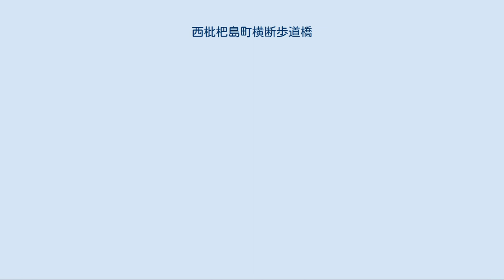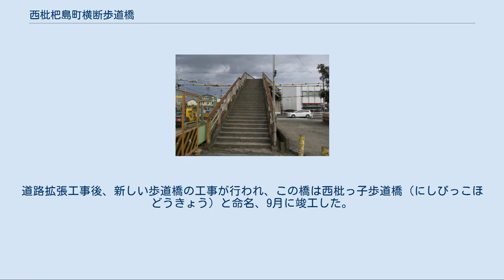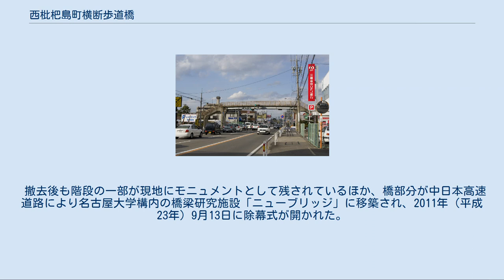西枇杷島町横断歩道橋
西枇杷島町横断歩道橋の階段 西枇杷島町横断歩道橋（にしびわじまちょうおうだんほどうきょう）は、愛知県清須市の県道67号名古屋祖父江線・県道190号名古屋一宮線の二見交差点に架かっていた歩道橋である。
1959年（昭和34年）6月27日に竣工・開通した日本初の歩道橋であったが、2010年（平成22年）4月10日に取り壊された。
撤去後、2011年（平成23年）に名古屋大学構内に移築された。
 1959年（昭和34年）6月27日に学童専用陸橋竣工式が行われ、開通した。
全長46.8 m（階段を含む）、幅2.5 m、高さ5 mで、現在の歩道橋のような鉄骨製ではなく、階段部は鉄筋コンクリート製、端の部分は鋼鉄製であった。
設計・施行は名古屋造船株式会社（現在の株式会社IHI）で、日本で初めての歩道橋ということで造船技術が応用されたと考えられる。
 歩道橋がある県道67号名古屋祖父江線は旧国道22号線で、当時は毎日必ず一件は交通事故があるという非常に危険な道路だった。
二見交差点のすぐ近くには西枇杷島町立西枇杷島小学校（現在の清須市立西枇杷島小学校）、その近くに西枇杷島中学校があり、児童・生徒は登下校時にこの危険な国道を渡らなければならなかった。
1957年（昭和32年）1月には小学校の児童が交通事故で重傷を負ったため、危機感を持った両校のPTAを中心に子供たちが安全に道路を横断できるような対策をとの陳情が重ねられた。
建設省（現在の国土交通省）、中部地方建設局、警察が慎重に協議を重ねた結果、歩道橋が設置される運びとなり、総工費320万円（当時、現在の2000万円）でこの歩道橋を完成させた。
 県道67号名古屋祖父江線の道路拡張工事で西枇杷島町横断歩道橋の取り壊しが決定すると、地元メディアなどで度々取り上げられ、地元有志らが思い出を残そうと「西枇杷島夢のかけ橋実行委員会」を設立した。
2010年（平成22年）2月7日の名岐駅伝では横断幕も用意された。
3月12日に「渡り納め式」が行われ、小学校の在校生や卒業生など1000人以上が渡り納めをした。
 西枇杷島町横断歩道橋は4月10日に撤去され、50年の歴史に幕を閉じた。
道路拡張工事後、新しい歩道橋の工事が行われ、この橋は西枇っ子歩道橋（にしびっこほどうきょう）と命名、9月に竣工した。
 撤去後も階段の一部が現地にモニュメントとして残されているほか、橋部分が中日本高速道路により名古屋大学構内の橋梁研究施設「ニューブリッジ」に移築され、2011年（平成23年）9月13日に除幕式が開かれた。